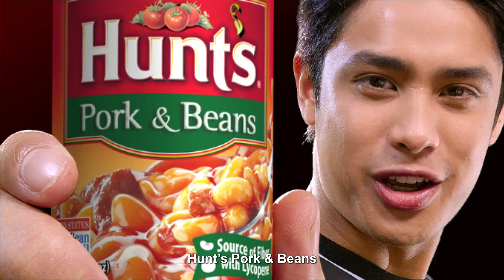Hunt's Pork & Beans "WORKOUT" 15s Final Online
Project WORKOUT 15s
Client: Century Pacific Food, Inc.
Agency: PC&V Communications
Chief Creative Officer: Carol San Pedro
Creative Art: Gab Mendoza
Creative Copy: Kat Madera
Account Management: Nicole Sacdalan
Creative Regional Producer: Aldrin Anthony Galang
Rain DG
Production House: 88storeyfilms
Director: Mark Luna Querubin
Production Manager: Aann Soriño-Dela Cruz
Executive Producer: Cielo Sanchez
Production Designer: Mica Carreon Claudine Vizconde
DOP: Leslie Garchitorena
AD: Melvin Lee
Post Production House: CentralStudios Post Inc.
Post Executive Producer: Patricia Louise Moral
Audio House: LoudBox Studios
Audio Engineer: Dories KR SC
Arranger: Thyro Alfaro